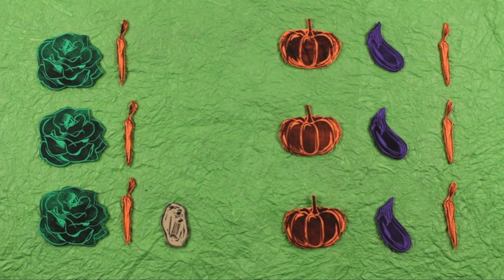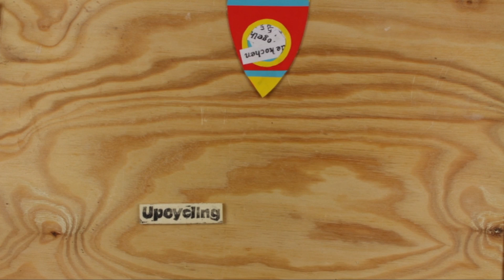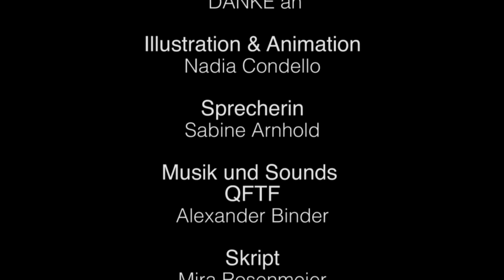MINITOPIA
Minitopia ist Plattform, Keimzelle und Spielplatz urbaner Selbstversorgung in Hamburg Wilhelmsburg. Minitopia ist für die Gemeinschaft, also unterstützt uns

Minitopia is a platform and playground for self-sufficiency in Hamburg Wilhelmsburg. Minitopia is for the crowd, so please support us